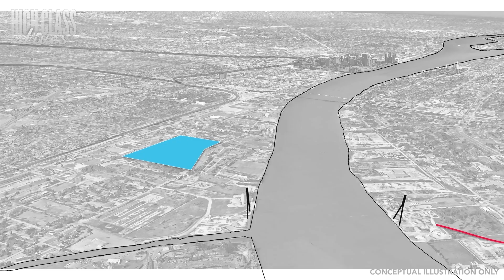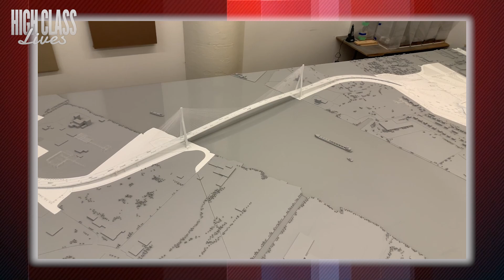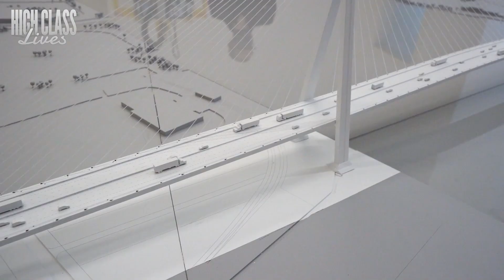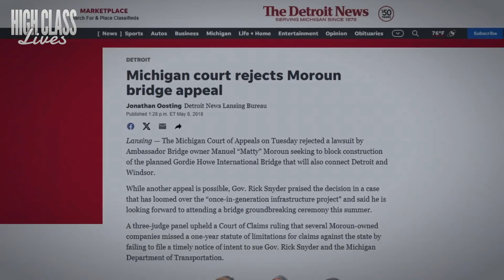Construction Update:The Gordie Howe Bridge Is Finally CONNECTED!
In this video, we bring you the latest update on the Gordie Howe International Bridge, an impressive mega bridge project connecting Windsor, Ontario, to Detroit, Michigan, across the Detroit River. As one of the largest cable bridges in the world, the Gordie Howe Bridge is a key player in mega projects in Canada and mega projects in the USA. This border crossing from Canada to the US will soon rival the iconic Ambassador Bridge and enhance the crucial trade route. If you're fascinated by megabuilds and want to learn more about mega projects in the USA 2024, this video is for you. Join us as we explore every detail of this monumental project, celebrating the legacy of Gordie Howe and the engineering marvel that is the Howe Bridge!